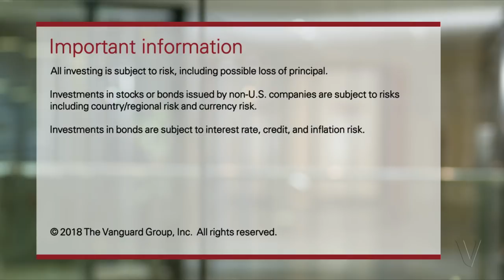Putting market volatility in perspective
Our perspective on market volatility: a Q&A with Fran Kinniry, Vanguard’s Head of Portfolio Construction.

Important information
All investing is subject to risk, including the possible loss of the money you invest.

Investments in stocks or bonds issued by non-U.S. companies are subject to risks, including country/regional risk and currency risk.

Investments in bonds are subject to interest rate, credit, and inflation risk.